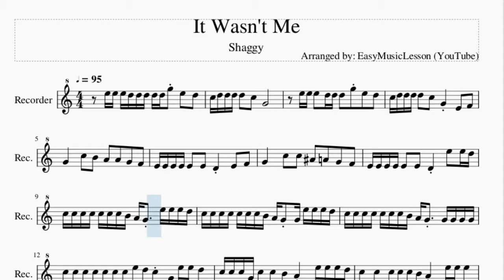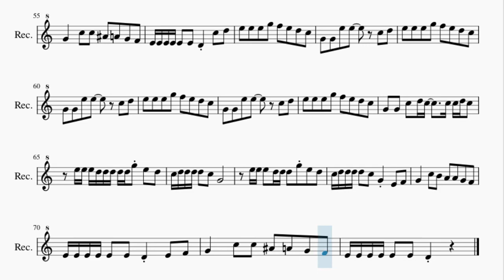Recorder Sheet Music: How to play It Wasn't Me by Shaggy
Here is a sheet music/tab video on the song It Wasn't Me by Shaggy on the recorder. A recorder sheet music arrangement which is transposed to notes that are easily played by recorder, for the song It Wasn't Me by Shaggy.

EasyMusicLesson teaches you to play the your favorite instrument, through well-arranged sheet music so that you too can learn how to play It Wasn't Me by Shaggy on the recorder as fast as you can. A recorder sheet music with backing tracks to help your play the song better.

Chords of Recorder arrangement:
C Maj   Bb Maj   C Maj   Bb Maj   C Maj   Bb Maj   C Maj   Bb Maj
C Maj   Bb Maj   C Maj   Bb Maj   C Maj   Bb Maj   C Maj

Melody notes of Recorder:
E5 E5 E5 D5 D5 D5 D5 D5 G5 E5   D5
C5 D5 D5 D5 D5   C5   G4
E5 E5 E5   D5 D5 D5   G5 E5   D5
C5 D5 D5 D5 D5   C5   G4     E4   F4
G4       C5   B4   A4   A4   G4   F4
E4 E4 E4 E4 E4   E4   D4     E4   F4
G4       C5   C5   Bb4   A4   G4   F4
E4 E4 E4 E4 E4   E4   D4     E5   E5 D5
C5 C5 C5 C5 C5 C5 C5 B4 A4 G4   E5 E5 E5 D5
C5 C5 C5 C5 C5 C5 C5 B4 A4 G4 G4 E5 E5 E5 D5
C5 C5 C5 C5 C5 C5 C5 B4 A4 G4   G4 G4 G4 G4
C5 C5 C5 C5 C5 C5 C5 E5 D5 C5 G4 E5 E5 D5
C5 C5 C5 G4 C5 C5 B4 A4     E5 E5 E5 D5
C5   C5   C5 C5 C5 B4 A4     E5 E5 E5
C5   C5 G4 C5   C5 B4 A4   G4 G4 G4 G4 G4
C5 C5 C5 C5   C5 E5   D5 C5
C5 C5 C5 C5 C5 C5 D5   E5   G4 C5 C5
C5 C5 C5 C5 C5 C5 C5 D5   E5   G4 C5 C5
C5 G4 E5 E5 E5 D5 D5 C5 D5   C5   G4 C5 C5
C5 E5 E5 E5 E5 E5 E5   G5   G5   G4 C5 C5
C5 G4 C5 C5 C5   C5 C5 D5   E5   G4 C5 C5
C5 E5 E5 E5   D5 C5 D5   C5   G4 C5 C5
C5 E5 E5 E5 E5 E5 E5   G5   G5
E4   E4 E4 E4   E4   D4     E4   F4
E4   E4 E4 E4   E4   D4     E5 E5 E5 D5
C5 C5 C5 C5 C5 C5 C5 B4 A4     E5 E5 E5 D5
C5 C5 C5 G4 C5 C5 B4 B4 A4   G4 E5 E5 E5 D5
C5 C5 C5 G4 C5 C5 B4   A4     G4 G4 G4 G4
C5 C5 C5 C5 C5 C5 C5 E5 D5   G4 E5 E5 E5 D5
C5 C5 C5 C5 C5 C5 C5 C5 B4 A4     E5 E5 E5 D5
C5 C5 C5 G4 C5 C5 C5 B4 A4     E5 E5 D5
C5   C5 C5   C5 B4 A4   G4 G4 G4 G4 G4
E5 E5 E5   D5 D5 D5   G5